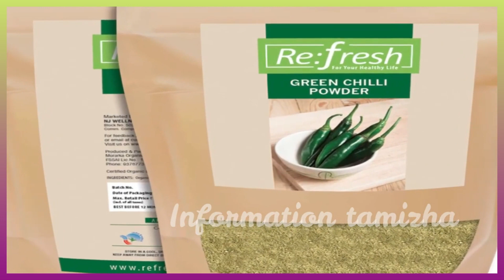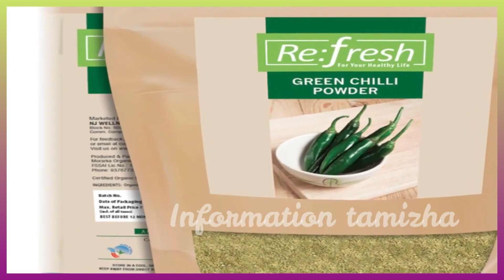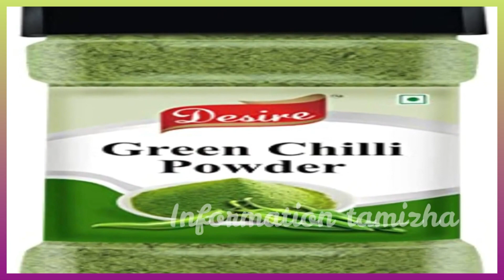இயந்திரத்தின் விலை 7000ரூ Small Business Ideas in Tamil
business ideas in tamil | small business ideas in tamil | business ideas, small business ideas | small business tamil GREEN CHILLI POWDER BUSINESS IDEAS TAMIL BUSINESS IDEAS TAMIL

Here we see small business ideas in tamil, i have given new Business ideas about  GREEN CHILLI POWDER BUSINESS IDEAS TAMIL  language. small business ideas are best for the year of 2023. most of them looking for business ideas.

so i decided to share video about best small business ideas for 2023 in tamil. i have given   GREEN CHILLI POWDER BUSINESS IDEAS TAMIL
You will get useful if you see full video of this business ideas.

first i have given idea about marketing ideas in tamil then i have said process of  GREEN CHILLI POWDER BUSINESS IDEAS TAMIL. just watch the full video and get useful info about small business ideas in tamil laungauge.